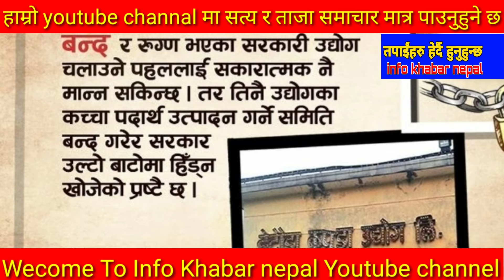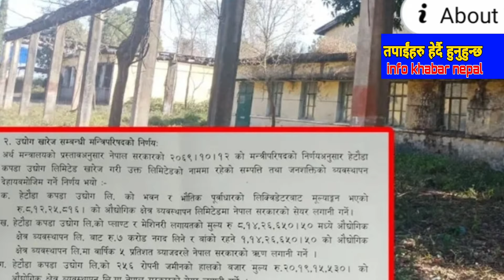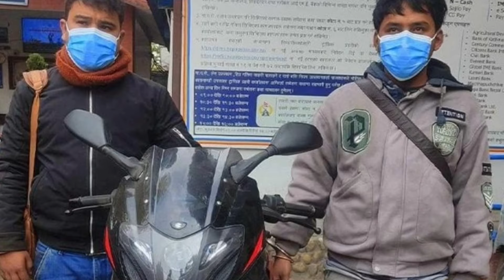Today news 🔴 nepali news | aaja ka mukhya samachar, nepali samachar live | माघ magh 23 gate 2080